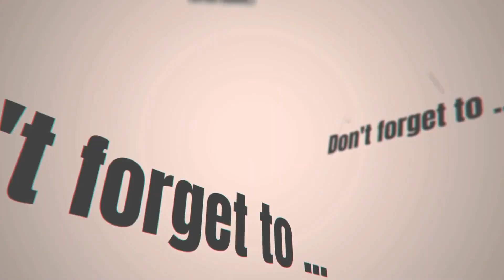For ALL Life Path Numbers! June 2023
For June 2023 Numerology!